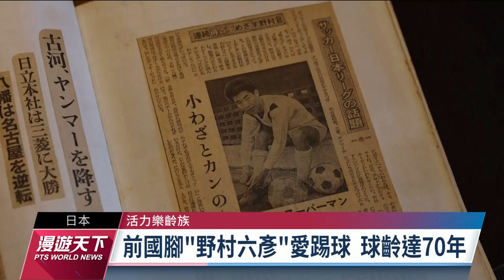日8旬銀髮族組足球隊 83歲前國腳野村六彥為成員｜20230423 全球現場漫遊天下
由於足球是會發生高度碰撞的運動，因此過去日本禁止高齡者參與。不過現在醫療跟觀念進步，許多高齡者的健康不輸年輕人。東京就有3支超高齡足球隊，隊員年紀都是超過80歲的銀髮族，前日本國腳野村六彥也是成員之一。